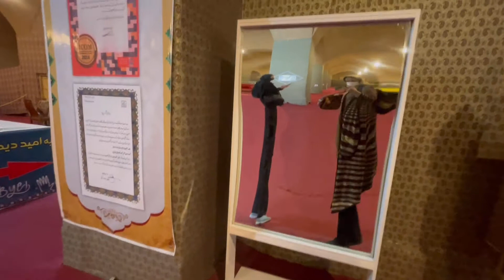Museum of Historical & Handmade Cars, Yazd, Iran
I am Rooha, from Iran... I want to show you my nice country and our lovely people. walk with me and see what ever you want
walk with me, eat with me, live with me, enjoy with me and lets watch this great museum of cars

yazd
car
museum
Iran
iranian
tourism
tourist
tourist destinations
tourist attractions
places
관광 여행
السياحة
পর্যটন
पर्यटन
관광 명소
الجذب السياحي
ভ্রমণকারীদের আকর্ষণগুলো
হাঁটা সফর
도보 여행
جولة سياحية
徒步旅行
city walk
walking tour
المشي في المدينة
도시 산책
শহুরে হাটা